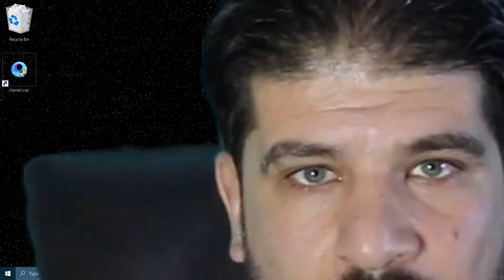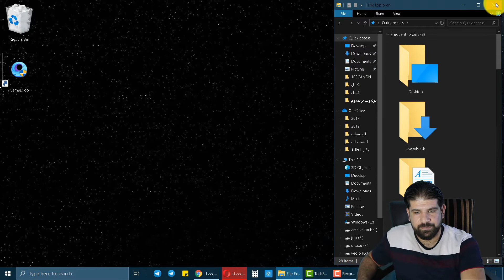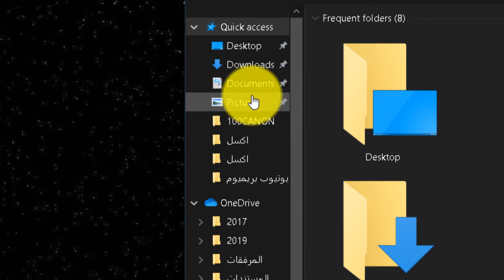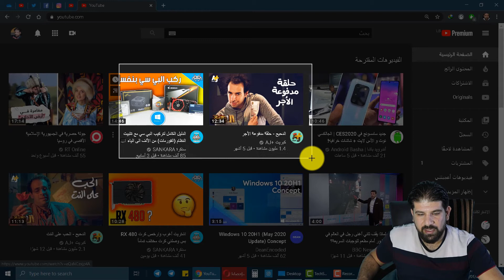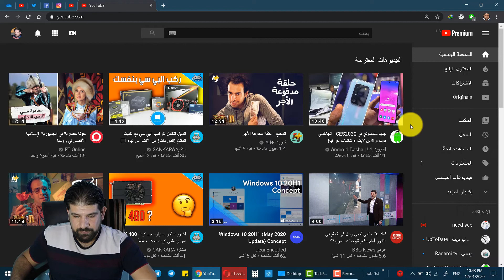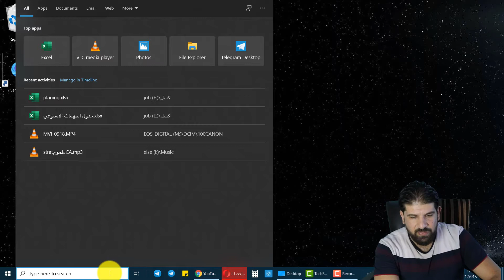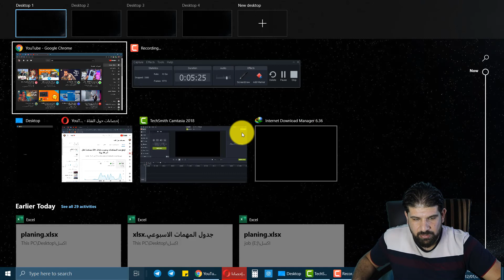اختصارات للويندوز ستغنيك عن الكثير من البرامج التقاط صورة للشاشة او جزء منها وغيرها الكثير